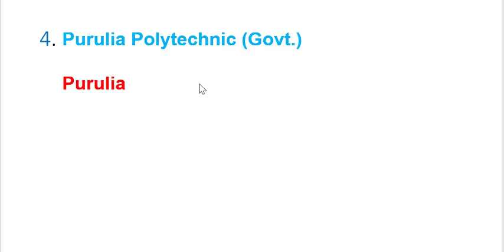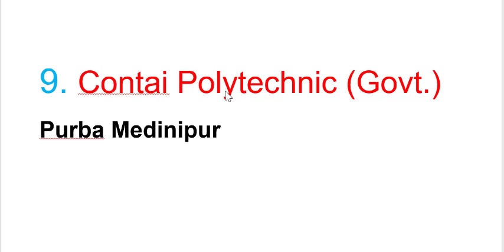Jexpo 2023 Top 10 Government Polytechnic colleges for Computer Science & Technology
Voclet 2023 Top 10 Government Polytechnic colleges for  Computer Science & Technology